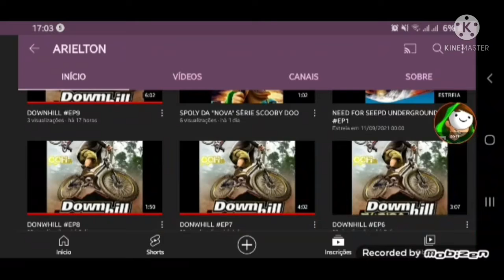Divulgando e Mostrando o canal do ARIELTON